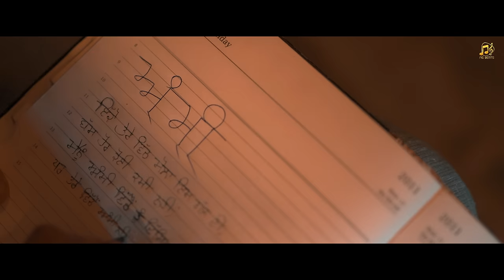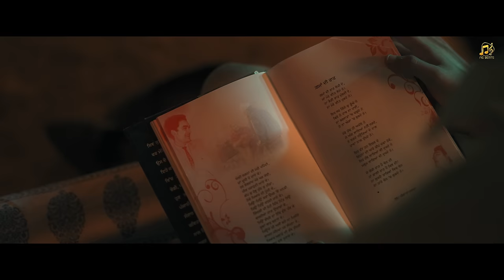Ammi (Official Video) : Saby Kochar | NS Beats | Latest Punjabi Songs 2024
NS Beats presents the official video of the latest Punjabi song "Ammy", written & performed by Saby Kochar.

Credits:
Singer/Lyrics/Music: Saby Kochar
Video Director: Saby Kochar
Child Artist: Garry Dhillon
Mother: Renu Ji
DOP/Editor: Ishan Johar
Assisted By: J Singh
Chief Ad: S Cam Shivam
Post Production: Pinlight Productions
Poster: Raman Lohat
Hair & Makeup: Team Hairfyvivek
Special Thanks: Smily Sahi, Karan, Jaskirat Ramgarhia, Guddu Wadhwa, Danish Khan
Produced By: Gurpal Singh
Digital Distribution & Promotions: EYP Creations